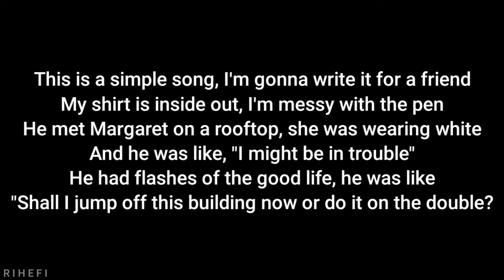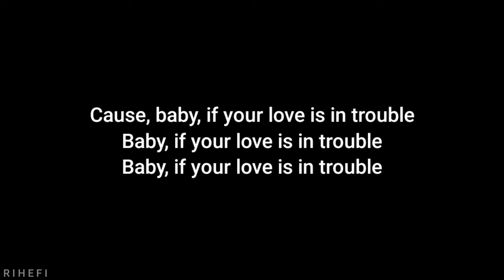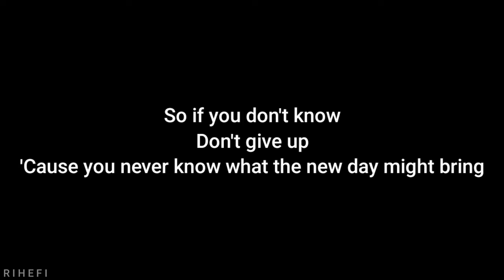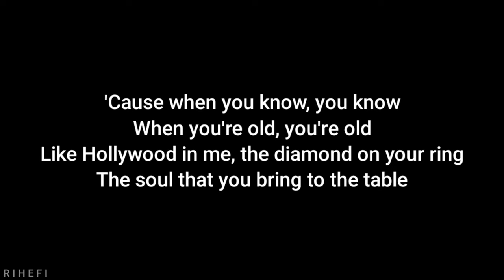Lana Del Rey Ft. Bleachers - Margaret (Acoustic Karaoke)